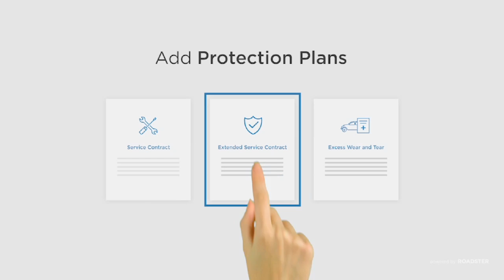Mark Miller Subaru Express Car Buying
Mark Miller Subaru is the first and only dealership, in Utah, to offer Express Car Buying.